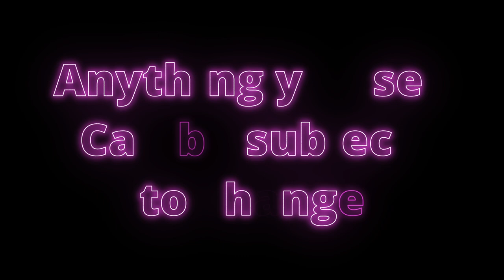Want to Master Deadlock? Watch This Now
Deadlock (Valve) just got officially announced and recognized on the Steam Store page, so I guess we can talk about it? This video is about what Deadlock is, how the game works and a general overview of what you can expect.

In this video I will show you early gameplay from Deadlock, the different characters (heroes), talk about what you can do, how the game works, strengths and weaknesses of different characters etc.